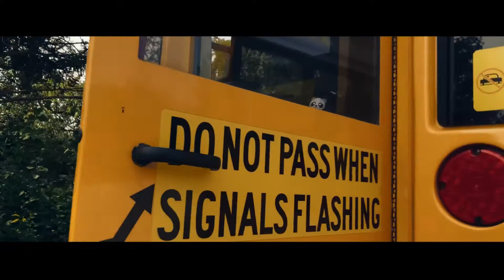JAE SPILLZ - “WANDA’S KITCHEN” official music video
Wanda’s Kitchen
Artist: Jae Spillz
Producer: Illegal Spiegel
Cinematography: Randy Freese & Alijah Sincere
2020. Third World Council Music / Freeze Flame Prodcutions